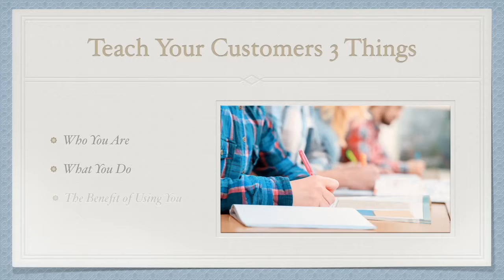Unique Selling Proposition or USP 1 3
The Unique Selling Proposition, also known as USP, or Unique Selling Point is a description of the qualities that are unique to a particular product or service and that differentiate it from any competing product in the same market.

In tourism marketing the USP is critical because the visitor often has no knowledge of any vendor in the market. He may well choose a hotel based on the biggest pool, or a restaurant because it has the largest buffet bar. He has no knowledge of the food quality.

It may be difficult for the owner of a small tourism based business to discover exactly what his unique selling proposition is. In this case, we recommend sitting down with trusted employees and taking a serious hour to discuss the issue. If a USP is still not found perhaps its time to create a new policy that will result in one.

This video gives a number of examples of the Unique Selling Proposition and makes the point that they are often not big things. It may well be that your proposition is easy access to the Boardwalk. When its crowded and traffic is bad the ability to walk to dinner may be a really big deal.